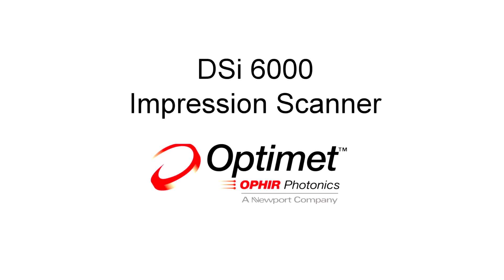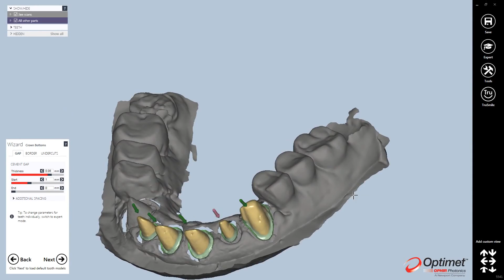Optimet Scan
With patented proprietary technology, it is now possible to contour impressions like stone models. for more details.